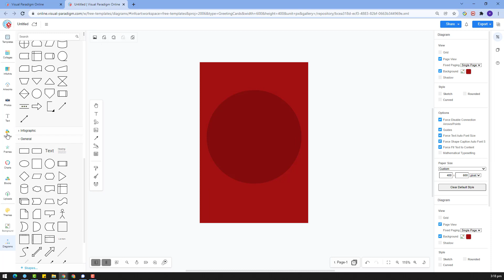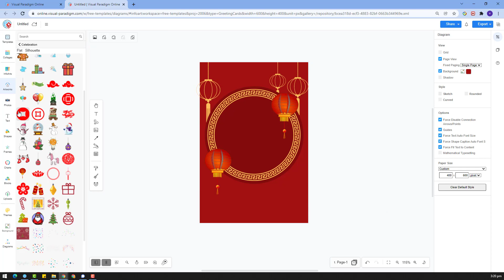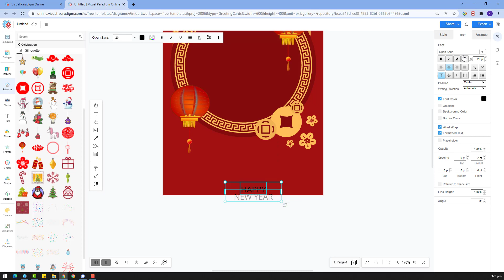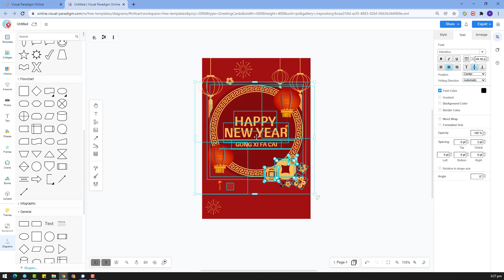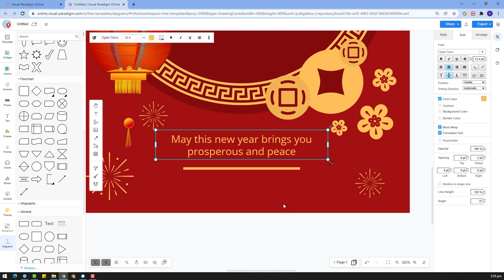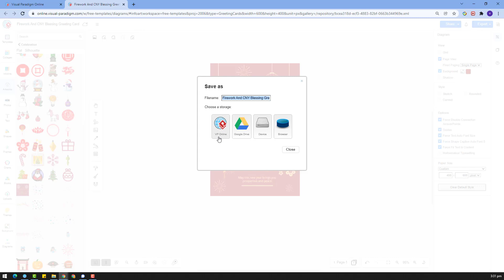Create a Firework and CNY Blessing Greeting Card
Hi again! This is the last new year greeting card design using VP Online I would like to show before new year. This time is in firework theme.

* This is only a sample greeting card design.